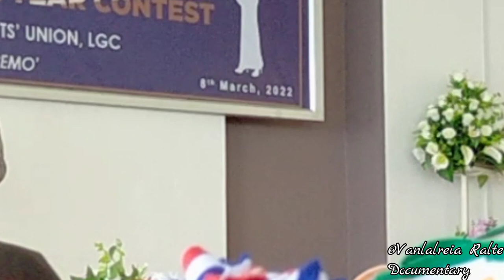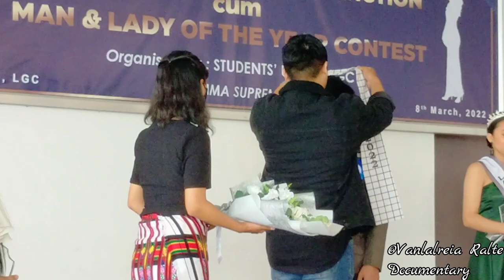Man and Lady of the Year contest 2021-22 FINAL, LGC || WEEK CLOSING FUNCTION